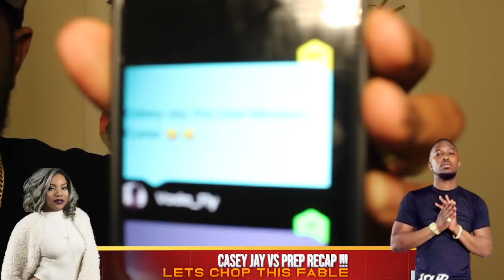CASEY JAY VS PREP RECAP ❗️YA CAN’T COPY A CHOKE 😩 CASEY JAY IS THE NEW MADDEN CURSE‼️‼️‼️